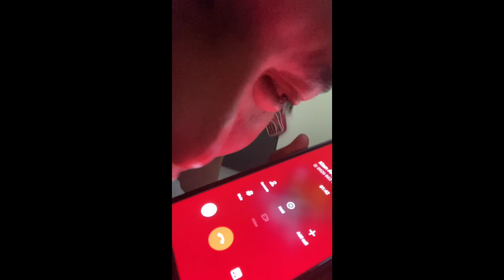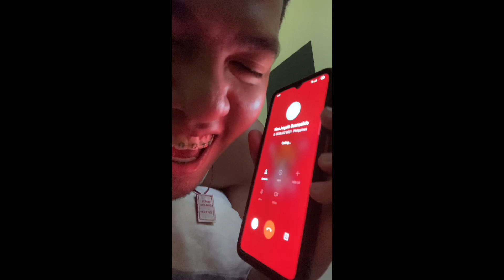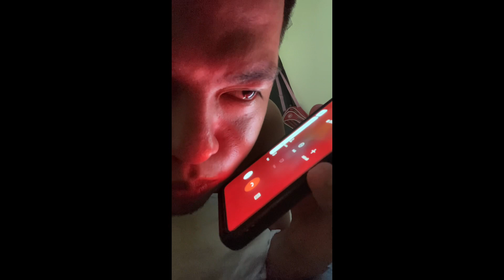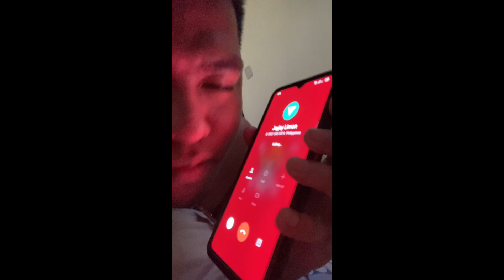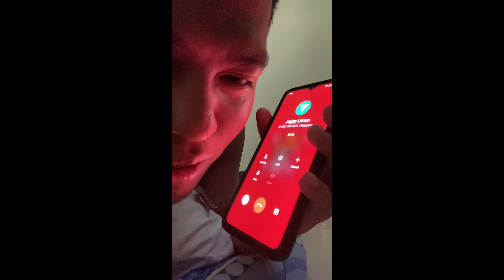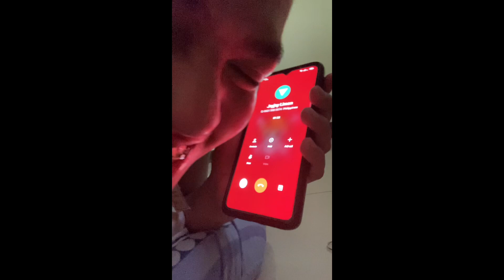Magagalang naman pala yung mga aports ko